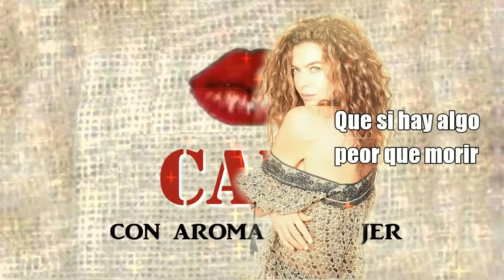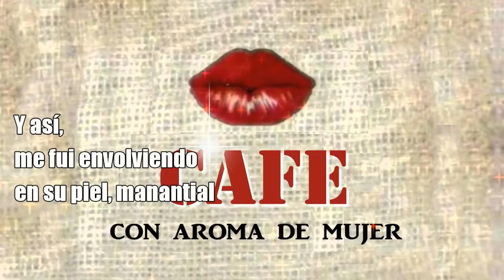Margarita Rosa de Francisco / Guy Ecker - Aroma de Mujer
Novela Colombiana Café con aroma de Mujer 1994